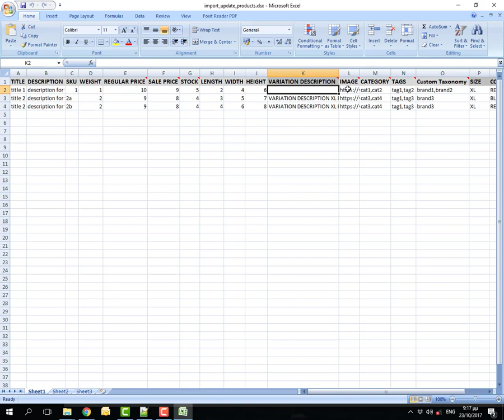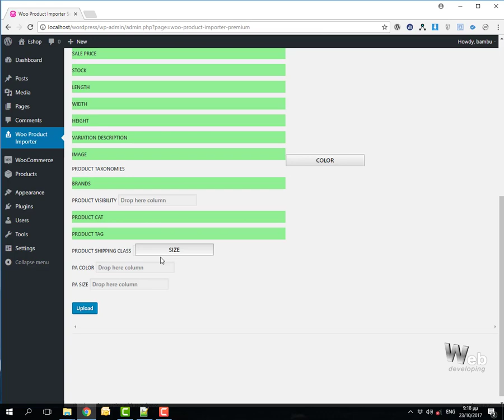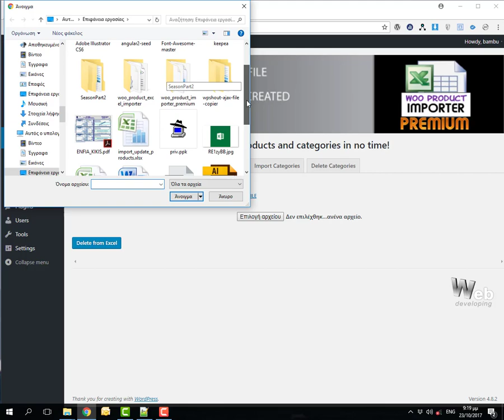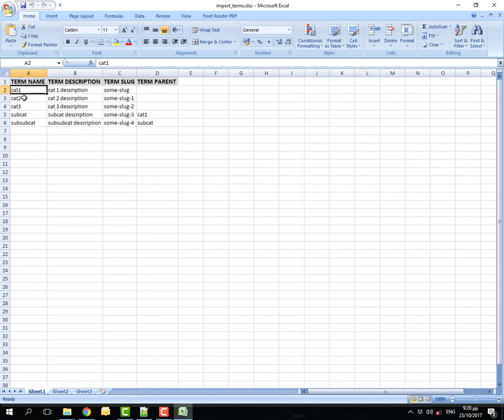IMPORT / UPDATE/EXPORT/DELETE VARIABLE PRODUCTS AND CATEGORIES FOR WOOCOMMERCE WITH EXCEL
Hit the jackpot with Excel in no time!
Aren’t you petrified of writing down all products one by one? Luckily for you, those days are long gone! WooCommerce Product Excel Importer Premium lets you work full speed on Excel, without breaking a sweat!

Of course, this plugin allows you to maximize Excel features. Even without having worked at all on Excel sheets, you will soon master its use. See below what you can do on WordPress with the plugin:
• Upload any Excel sheet with names and other info (simple and variables)
• Upload images to go along with this info
• Export Excel sheets with data from your e-shop
Plugin Features
• Import Unlimited SIMPLE & VARIABLE Products: Instead of uploading products individually, with this plugin you have the opportunity to upload UNLIMITED products at a single time. You can upload simple products or variables, along with product attributes.
• Update SIMPLE & VARIABLE Unlimited Products: Through WooCommerce Product Excel Importer Premium, users are free to update those products with simple attributes and variables. There is no limitation as to the update percentage or product renewals supported.
• Data Mapping from Excel Columns: What could be easier than drag and drop of data? Rather than figuring out how to import the info on Excel columns, drag and drop what you want to upload. As simple as that!
• Export Products: If you want to keep records of the products you have imported, there is no reason to worry. You can easily export the files in Excel format and keep them neat and tidy. Backup has never been easier than this!
• Import Product Categories: In a similar pattern, you are able to import multiple product categories. This allows you to complete your work a lot quicker, without missing out on important stuff such as e-shop categories.
• Delete Feature: Just like you can import multiple categories & products, you can delete them as well. Even if you can do it using WordPress on its own, why not take full advantage of the plugin and complete your work in one place?
• Supported Fields: There is great flexibility, in terms of the supported fields of WooCommerce Product Excel Importer Premium. Besides the title and the description (long & short), you can also use product categories and tags, custom taxonomies like brands, SKU and weight, regular and discounted prices, stock available, manage stock, images and USER CONFIGURED ATTRIBUTES. The latter includes colors, sizes etc.
• Import Product Images: Superb flexibility here also! You can import the product images locally or choose to import them from any URL. Last but not least, you are free to refer to the image name from your Excel sheet. Either way, being able to import product images to accompany the descriptions is a huge relief.
• Extra + Feature: Now here is another cool feature from WooCommerce Product Excel Importer Premium. When you select any given subcategory, you instantly select parent categories for the specific product by default. This helps you out stay on track with your e-shop inventory, for sure!
• Product Image Gallery: Do you want to create an image gallery for each product? Now you can do that! You can upload unlimited product images and identify each URL, copy and paste it to individual Excel cells for your convenience. Alternatively, multiple URLs may be separated using a comma.
• Downloadable Product Feature: Last but definitely not least, this feature allows you to identify each product as downloadable or not. You may also identify its name and file URL, download limitations and even expiration dates.